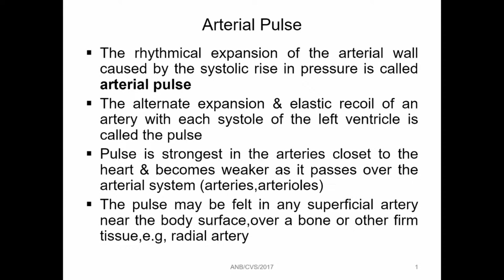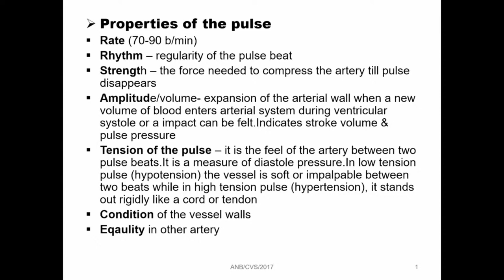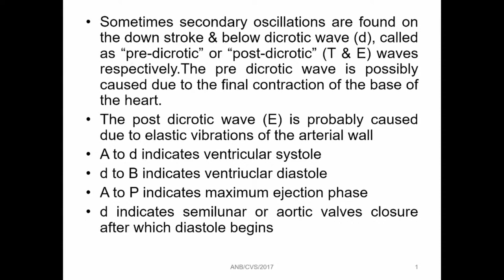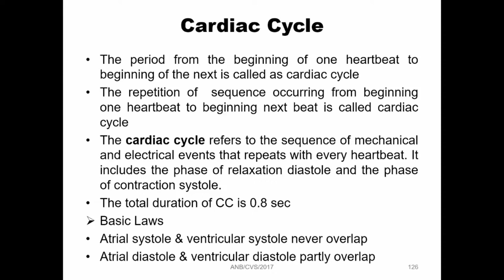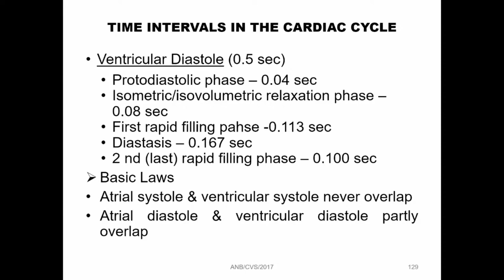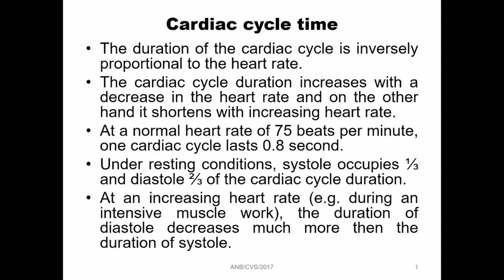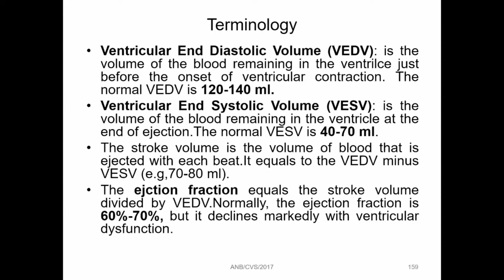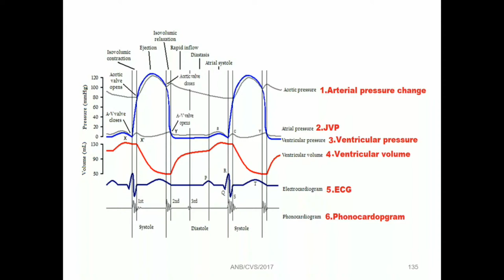Dr. A. N. Badve